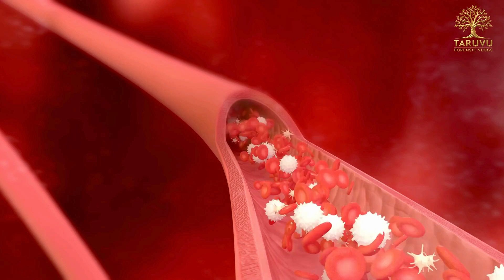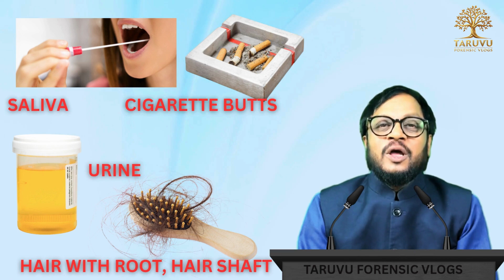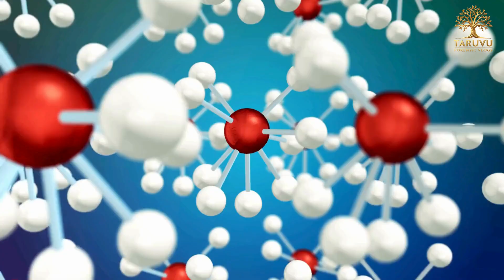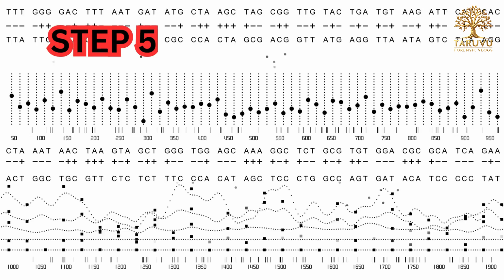Forensic DNA Fingerprinting Explained | Crime Solved by Genes!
🧬 What is Forensic DNA Fingerprinting?
In this documentary, we explain how a single hair, drop of blood, or saliva can help solve crimes using the powerful tool of DNA fingerprinting. Watch how forensic scientists collect, extract, analyze, and match DNA to identify criminals or free the innocent.
Whether you're a student, investigator, or just love crime documentaries – this video explains it all in a simple and visual way.
📍Learn how science meets justice through DNA…
📽️ Watch now and discover how your cells can become the ultimate witness!

🎯 Covered Topics:
What is DNA?
How DNA is collected from crime scenes
Step-by-step process of DNA fingerprinting
Real-world forensic applications
How DNA evidence is used in court